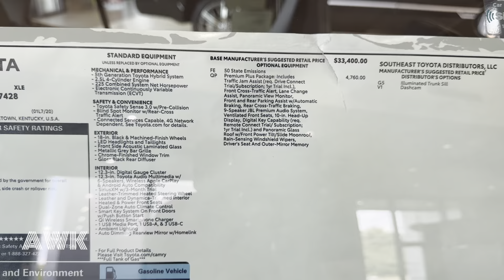Meet the All-New 2025 Toyota Camry - Sleek, Powerful, Unmatched!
New Toyota Camry XLE 2025!!!